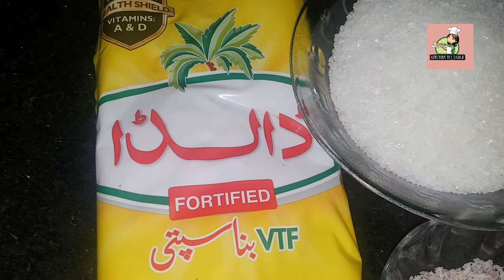Easy and Quick Suji Halwa Recipe by Kitchen to Table/سوجی کاحلوہ بنانےکاطریقہ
Easy and quick Suji halwa recipe by Kitchen to table